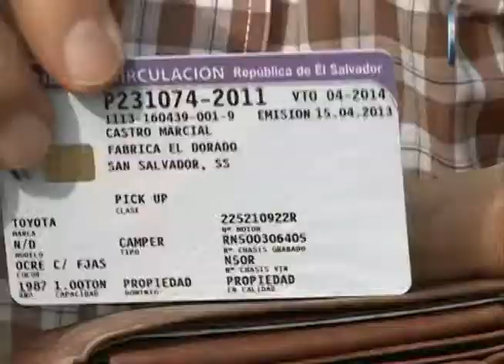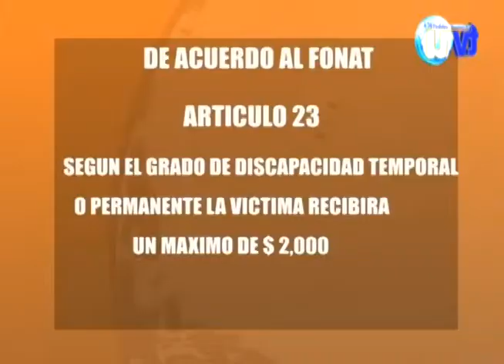Fonat a un mes del inicio de esta nueva ley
El Fondo de Protección a Víctimas de Accidentes Vehiculares entró en vigencia hace más de un mes, éste ha comenzado a ser aplicado en los casos que han sido acogidos dentro de esta ley de la republica según lo indica uno de los elementos de la división de Tránsito Terrestre de la Policía Nacional Civil.

Las autoridades policiales recomiendan a los conductores informarse en relación a esta ley, debido a que la misma solo cubre daños personales, no así daños materiales en los vehículos.

La oportunidad fue aprovechada por el encargado de tránsito terrestre para brindar algunas recomendaciones a los conductores  para en esta época lluviosa evitar accidentes de tránsito en las calles y carreteras.

Los conductores deben tomar en cuenta la nueva ley Fonat y que tipo de eventualidades están contempladas en la misma y de esta forma no llevarse una desagradable sorpresa durante cualquier incidente relacionado con los accidentes de tránsito.